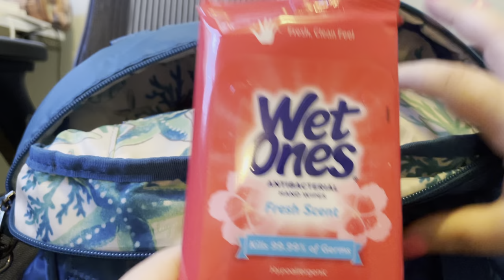👜 LUG Jumper Tote - What’s in my Bag Summer 2021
Here's another what's in my bag video :) This is what I've carried around in my purse for the last few weeks around town. I've been using my Lug Jumper Carry-All Tote in Ocean, which was a QVC purchase earlier in 2021.

I love using Rakuten for cash back when I shop on QVC!

Some Items I mentioned :)
Jumper Tote
Heart Pouch
Bee Pouch
Spray Hand Sanitizer (similar)
Flask/Water Bottle
Purse Light
Rodeo Wallet
Sunglasses Case (similar)
Pill Case (similar - I use this one now and prefer it!)
AirPods Case (similar)

The Jumper sometimes goes on sale on LugLive for $69 ($99 on LugLife.com). If you haven't purchased from LugLive yet, you can visit use my code "PKJLREF" or link for a credit on your first purchase :)